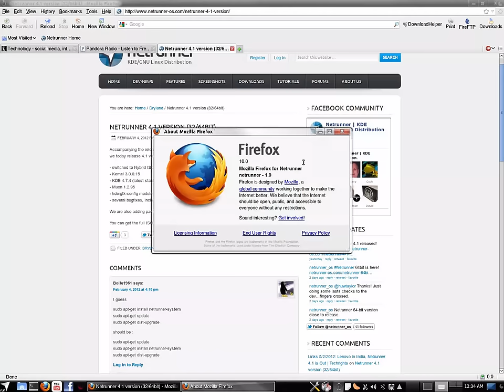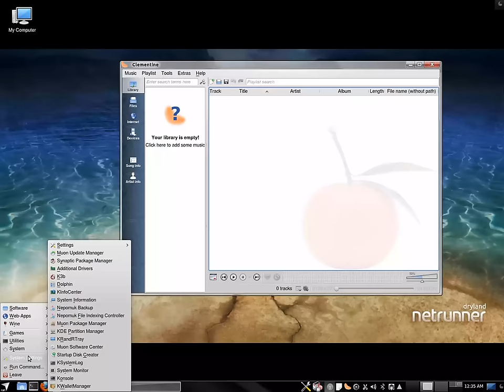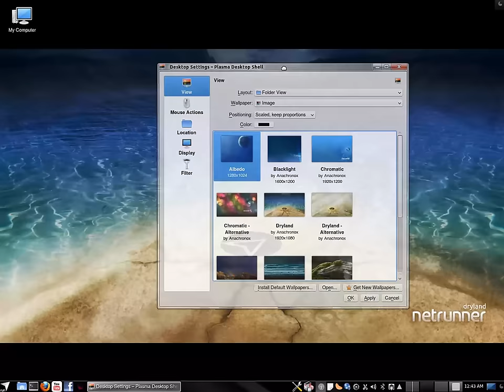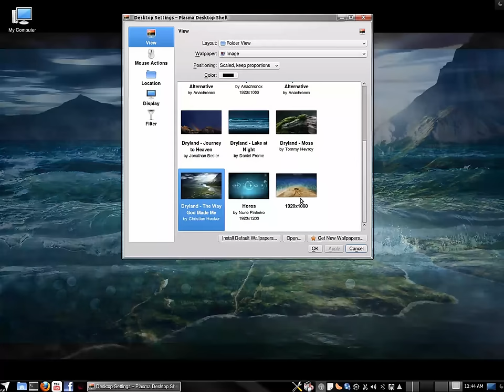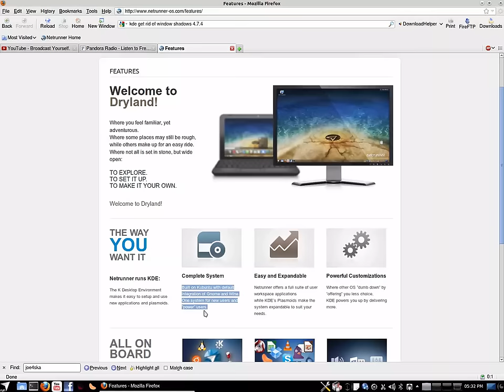Netrunner 4 Dryland: 5 minute distribution preview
GNU/Linux KDE distribution Netrunner released version 4 this week and I have the preview.
This distribution builds itself upon Kubuntu adding extra addons and features to Firefox. It also provides a ton of wonderful software and features KDE 4.7.4 the latest stable release.

If you're looking for a KDE alternative to Kubuntu this lesser known distribution is worth a look.